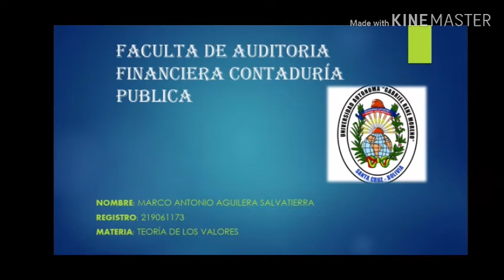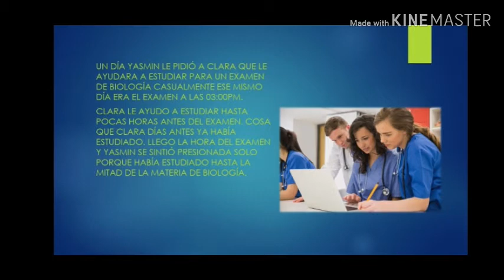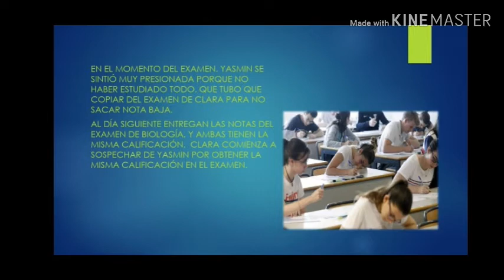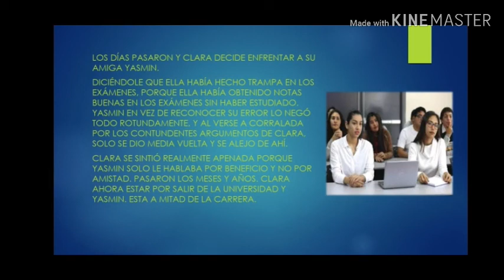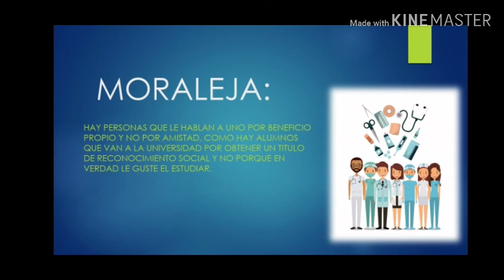La historia de la falsa amiga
Teoría de Valores- Facultad de Auditoría Financiera o Contaduría